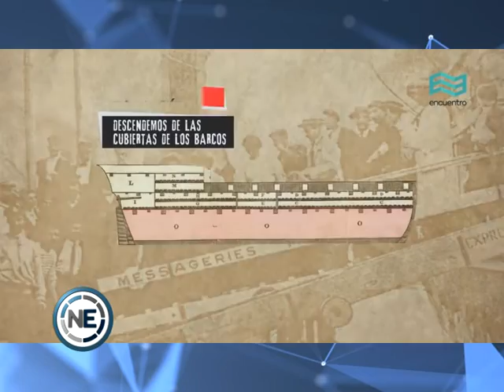JORNADA SANTIAGO AFRO, TEJIENDO MEMORIA